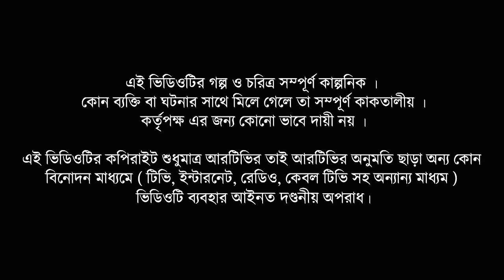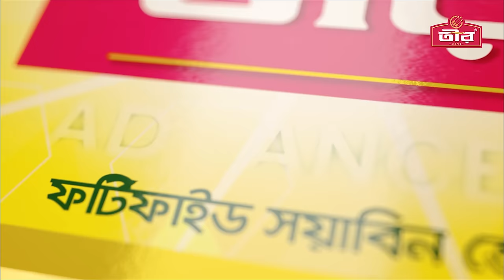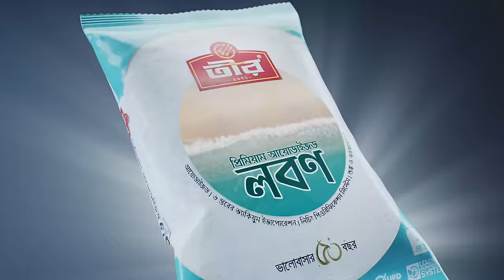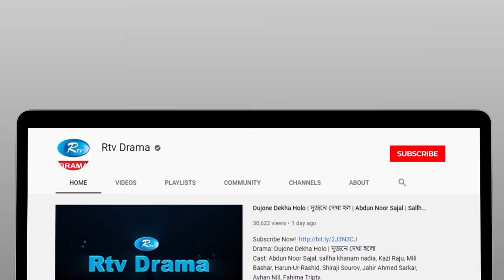Ek Paye Juta | এক পায়ে জুতা | Eid Special | Niloy Alamgir | JS Heme | Bangla New Natok 2024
Drama                            : Ek Paye Juta
Cast                                : Niloy Alamgir, Jannatul Sumaiya Heme
Script                              : Mursalin Shuvo
Direction                        : Shohel Hasan

নাটক                               : এক পায়ে জুতা
অভিনয়ে                          : নিলয় আলমগীর, জান্নাতুল সুমাইয়া হিমি
রচনা                                : মুরসালিন শুভ
পরিচালনা                        : সোহেল হাসান